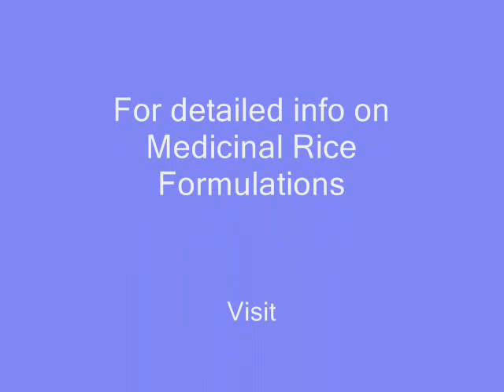Medicinal Rice P5 based Formulations for Hydrocephalus: Pankaj Oudhia's Medicinal Plant Database